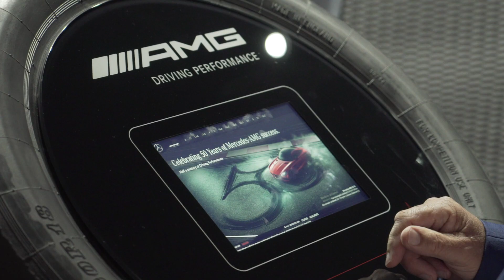AMG Sydney Launch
Back in December 2017 AMG Sydney, the first dedicated sales-and-service showroom for Mercedes-AMG vehicles in the world, opened it's doors to the public. Click play to check out some of the highlights of our launch party and take a glimpse of our brand new dealership.